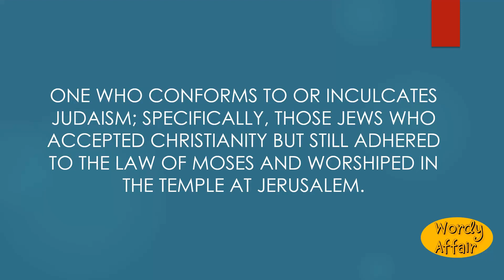Judaizer Meaning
One who conforms to or inculcates Judaism; specifically, those Jews who accepted Christianity but still adhered to the law of Moses and worshiped in the temple at Jerusalem.

In this video, you will learn "Judaizer" Meaning and pronunciation in English.

Wordy Affair